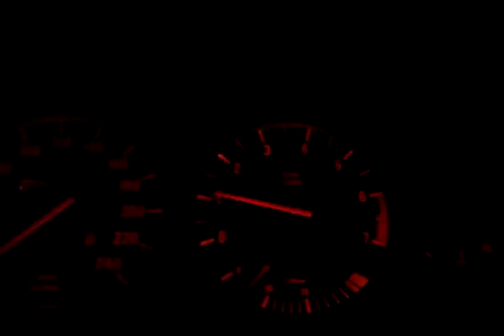bmw e30 idle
any ideas?